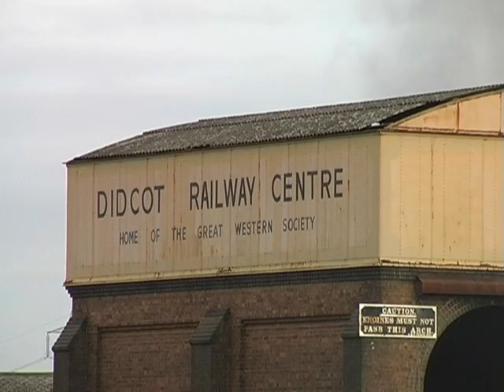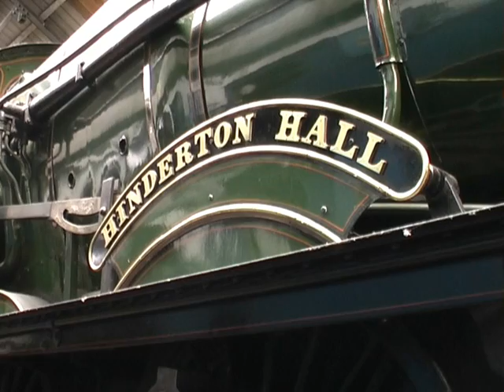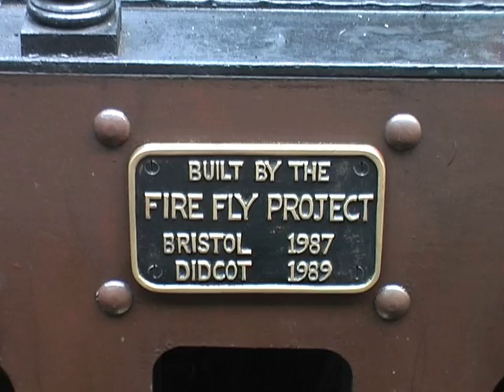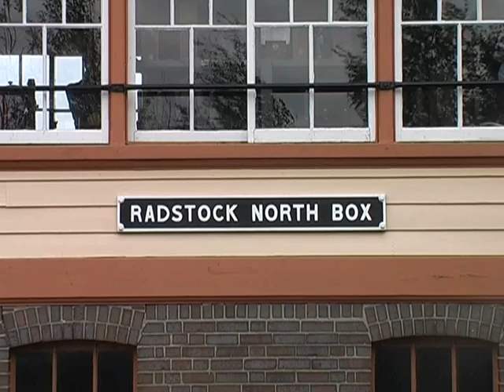Didcot Railway Centre 25th October 2008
A first visit to the world class steam centre at Didcot for the upkeep of some of the most marvelous Great Western locos around.

The film begins with mostly upcloses of Didcot's engines most of them awaiting overhaul.
Along with additional shots of 6023 King Edward II being restored to single chimney condition, and County Class 1014 County of Glamorgan being built from scratch. Both 6023 and 4079 were boilerless as they were under heavy overhaul. Saint Class 2229 Lady of Legend was having her cab refitted. The replica of Sir Daniel Gooche's broadgauge loco the Firefly makes a fine sight in its broadgauge shed.

The two locos steaming at Didcot, 3650 in Stephenson Clarke Ltd livery which it carried when it worked with a private colliery company at Gwaun-cae-Gurwen in South Wales, where it spent six years untill purchased by the GWS in 1969.

3738 in GWR wartime black livery. 3650 hauls the auto trailer service on the branchline section, while 3738 races along the mainline along side a rather interesting successor the FGW HST service.